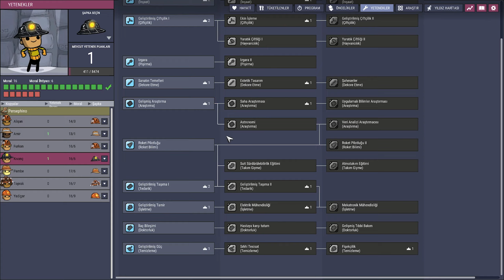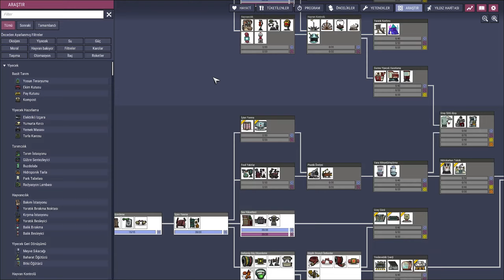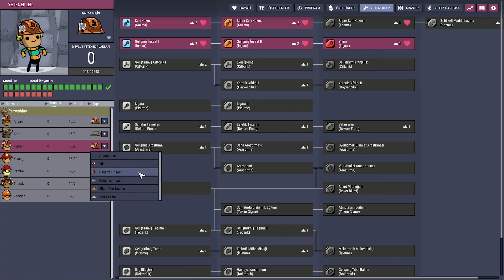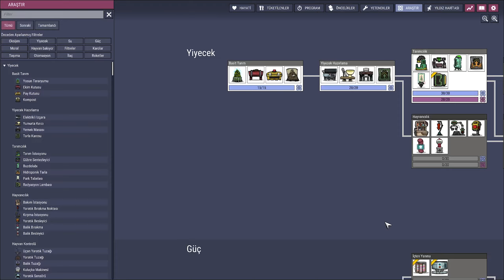Hayvancılığa Başlıyoruz - Oxygen Not Included - Türkçe # 5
-  Uzay kolonisi simülasyon oyunu Oxygen Not Included'ta oksijen, sıcaklık ve yiyecek kıtlığının koloninizin hayatta kalması için sürekli bir tehdit olduğunu göreceğiz. Yeraltı asteroit yaşamının tehlikeleri konusunda sömürgecilere rehberlik edip ve nüfuslarının sadece hayatta kalmayıp gelişene kadar büyümesini izleyip göreceğiz.  Oxygen Not Included evet zorlu bir oyun ama öğrenilmeyecek bir oyun değil. Oxygen Not Included' da sadece oksijen oranına ve mikroplara dikkat ettiğimiz sürece kolay bir şekilde hayatta kalaibileceğiz. Oxygen Not Included her an her dakika bizi süprizleriyle şaşırtabilecek bir oyun.
 - Uzaylı bir uzay kayasının derinliklerinde çalışkan mürettebatınızın hayatta kalmak ve muhtemelen gelişmek için bilimde uzmanlaşması, tuhaf yeni yaşam formlarının üstesinden gelmesi ve inanılmaz uzay teknolojisini kullanması gerekecek.

Bol oksijenli ve nefes alymayı unutmadığımız bir oyun olması dileğiyle.